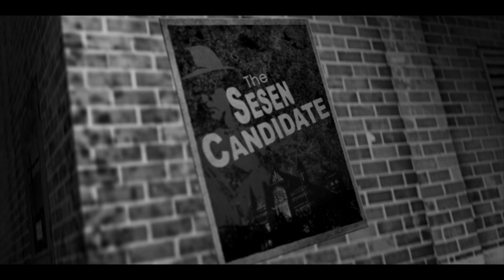Tesla Effect: A Tex Murphy Adventure - MST3K (Part 14)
In the year 2050, Tex Murphy is awakes on his balcony. The sound of gun fire and a bash on the head lead him down a dark and mysterious journey to reclaim his lost memories.